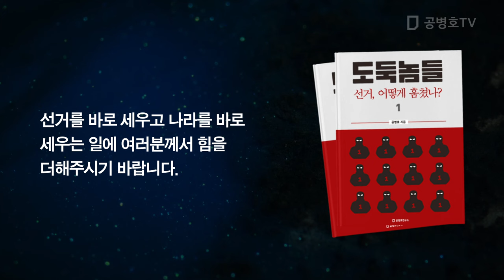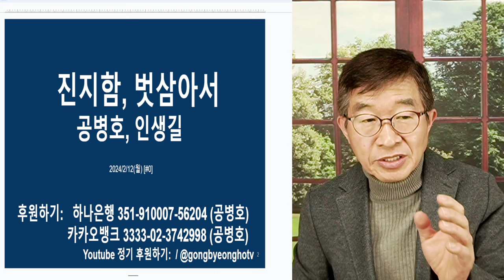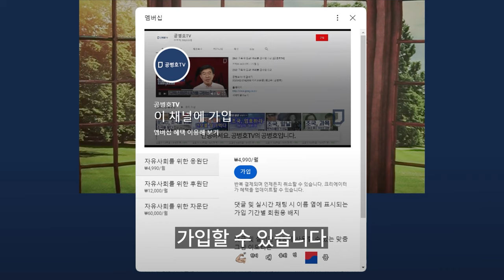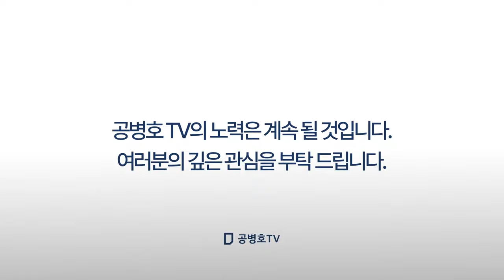진지함, 벗 삼아서 / 엔지니어들에게서 배워야 [공병호TV]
Bitcoin : 3MTW849AkP2ftLeSK2teZHMmzLu7Z83s9U